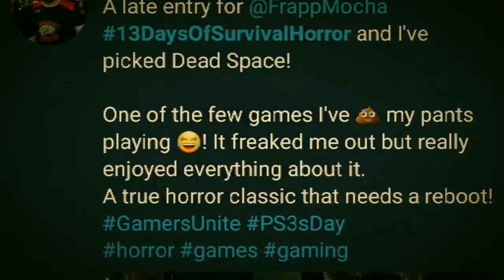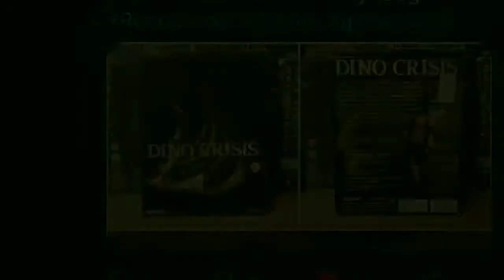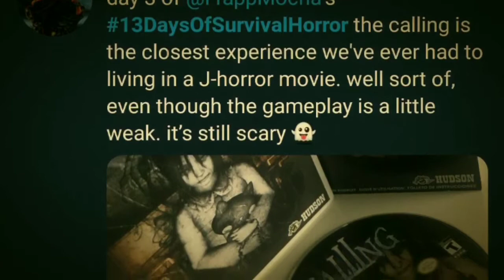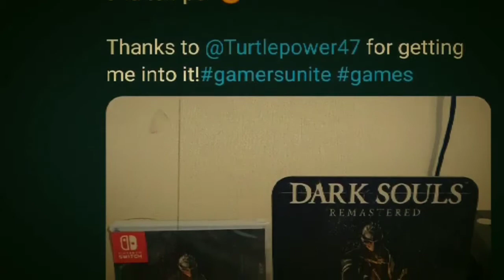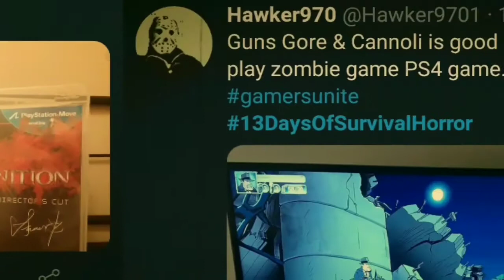13DaysofSurvivalHorror video tribute.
I really appreciate all the hard work of these Gamers and Collectors who posted their Horror titles under this Twitter tag.

*Everyone in this list are just amazing!! Check them out in Twitter and feel free to give them a follow 🤗

It was really fun and I learned more games that are out there that I didn't know.

This is a little 'Thank You' for taking time to post your games with us 😎👍🍻🍺